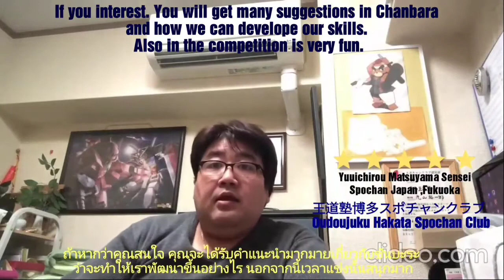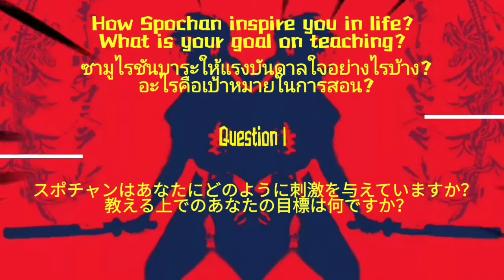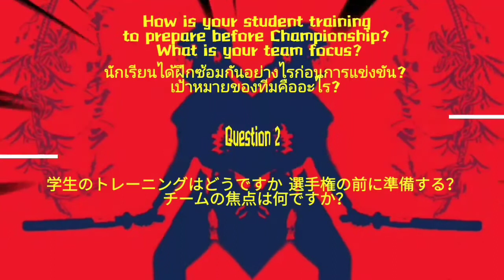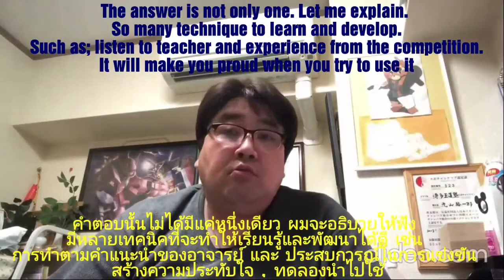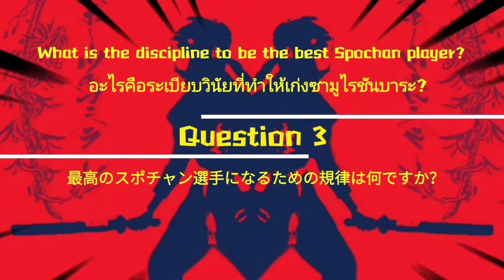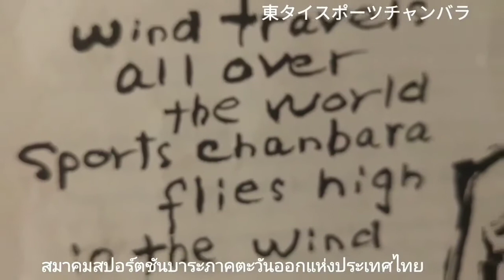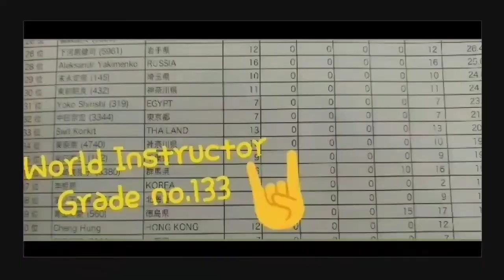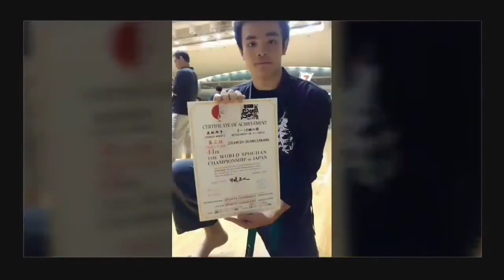S2Ep18 Yuuichirou Mitsuyama Sensei [Version 2] (Oudoujuku Hakata Spochan Club 王道塾博多スポチャンクラブ)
🔴ทีมชาติไทย วิดีโอ ทีมชาติช่วยสอน
บทเรียน พิเศษ #18 : สัมภาสษณ์พิเศษ แชมป์คิวชู ฟูกูโอกะ (โอโดจูกุ ฮากาตะ ชันบาระคลับ) ทีมญี่ปุ่น ยูอิจิโร่ มิตสึยามะ

🔴Thailand National team VDO Practise by National Team (Practise Nation)
Special Interview #18 : Yuuichirou Mitsuyama (Oudoujuku Hakata Spochan Club 王道塾博多スポチャンクラブ) ,Spochan Japan

💮Facebook Page : Samurai Sports Chanbara Eastern Thailand

🙇💓Official sponsors of Practise Nation Ep.18 by : BWMA Fighter Fashion & Supply
Sport Chanbara Japan Npo法人王道塾 王道塾博多スポチャンクラブ

🙇💓Samurai Sports Chanbara Eastern Thailand authorized by International Sports Chanbara Association